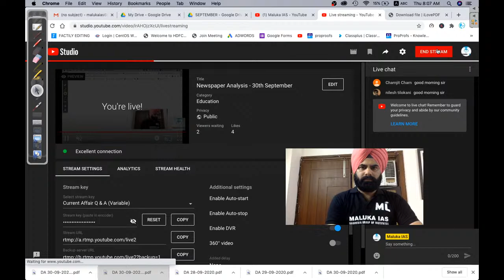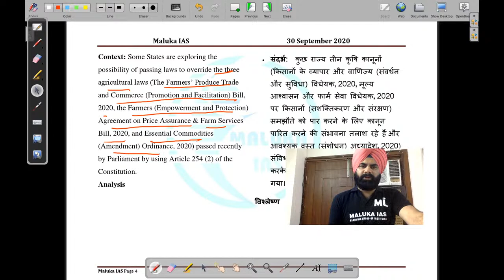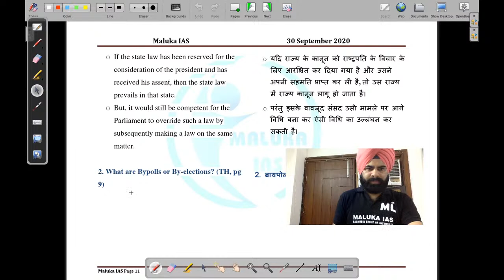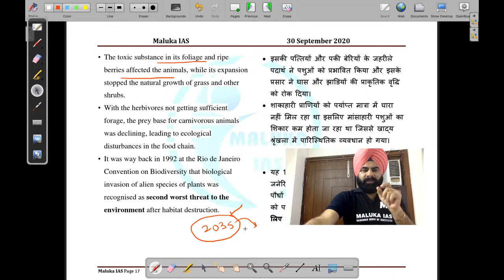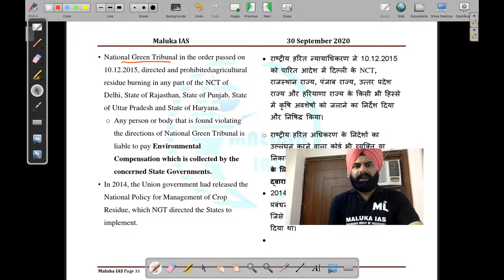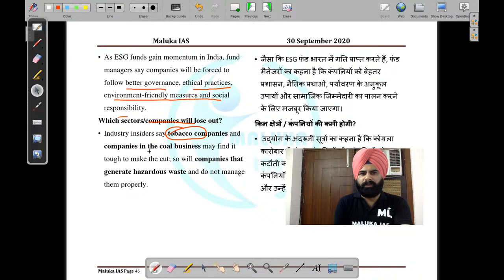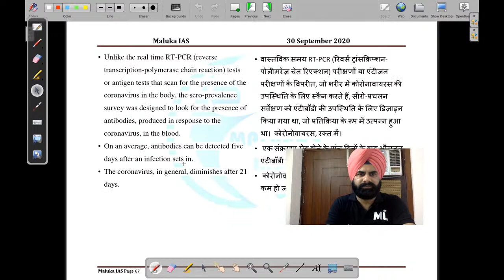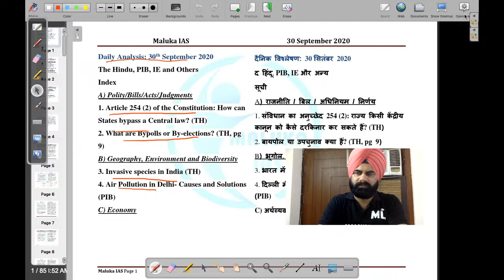Newspaper Analysis - 30th September